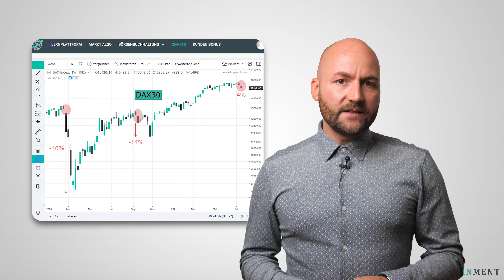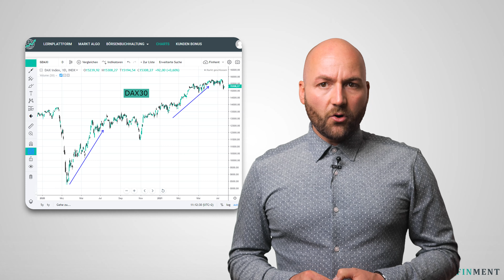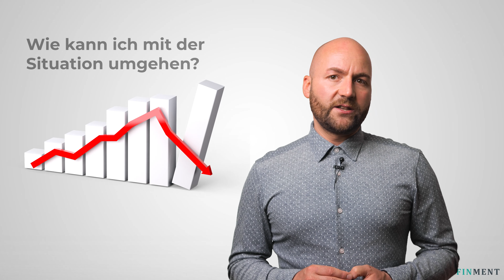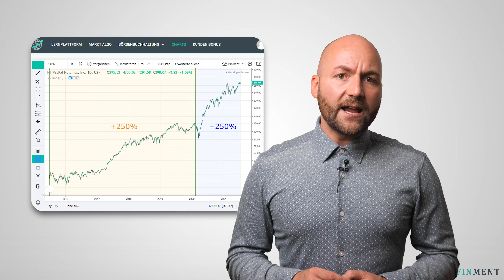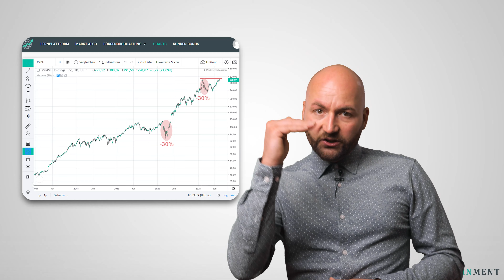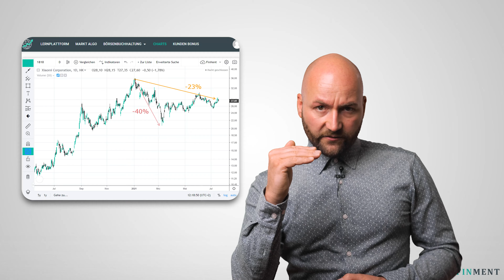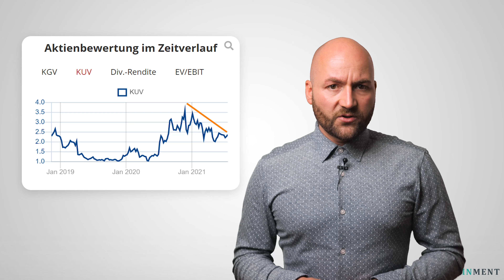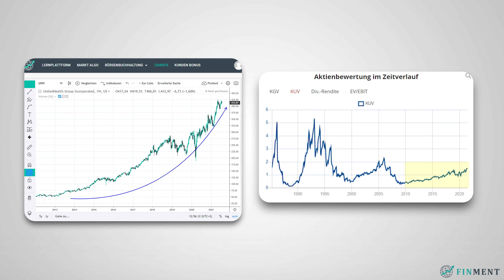Aktienmarkt - Korrektur oder Crash? - Paypal, Xiaomi, Bitcoin, United Healthgroup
Was du als Aktionär bei größeren Schwankungen am Aktienmarkt beachten musst, um dein Vermögen effektiv zu schützen, erfährst du in diesem Video.  📞 Jetzt Erfolgsplan sichern

Nutzen auch Sie Ihre Chance und melden Sie sich jetzt für das kostenlose Webinar an: 📺

Unsere Mission